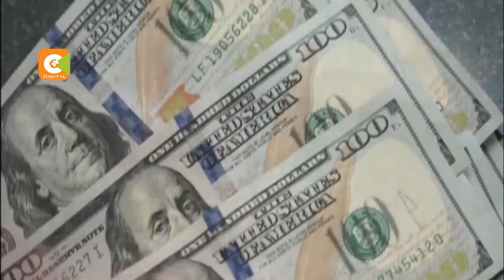High debt levels a major concern for Kenya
Control Risk: Govt must outline debt repyament plan